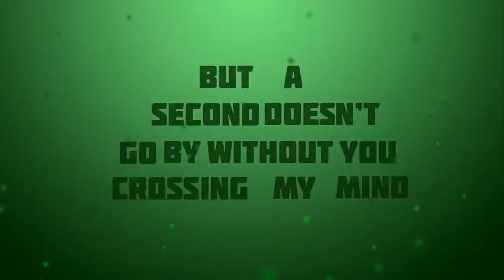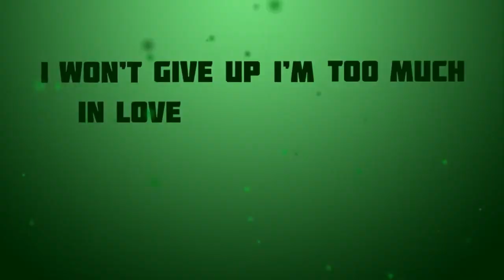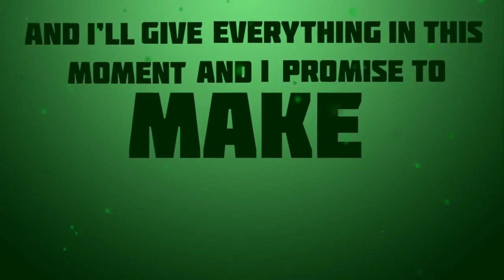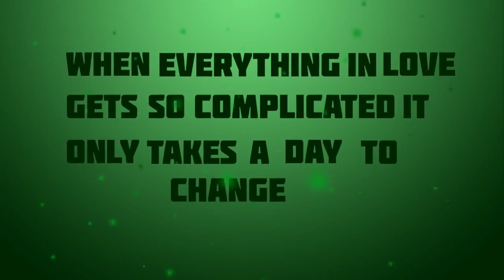Bruno Mars ~ Runaway (Lyrics!)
Love it c:

Thats not my video c: But I'm in love with it *-*